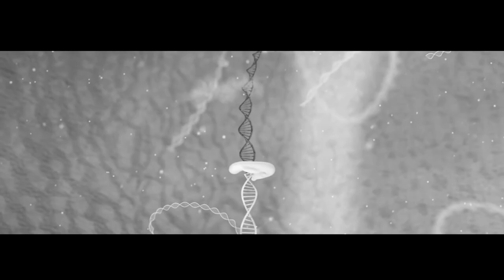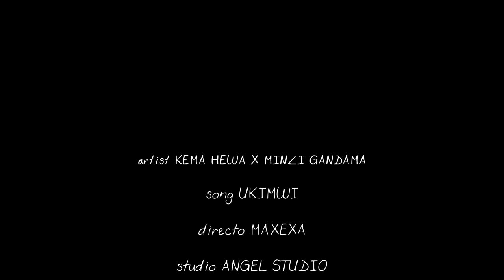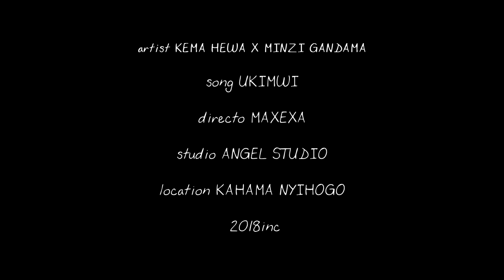KEMA HEWA-UKIMWI (official video)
Directed by maxexa  From nyihogo kahama shinyanga Tanzania